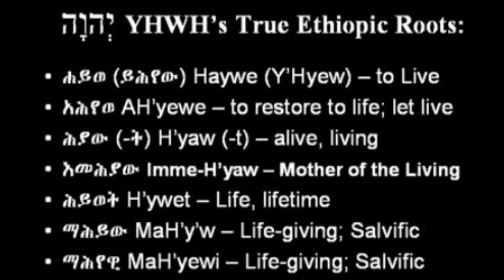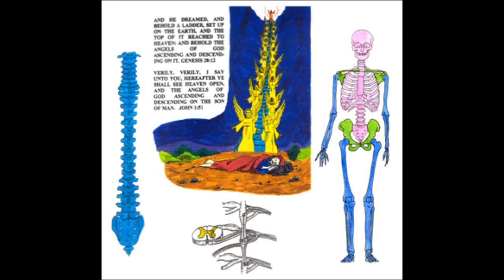Inner Sanctuary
A musical meditation on the Cannabis Oracles and the Holy Temple in Zion:
Oh InI no fear death, cause our Creator hold Our breath,
And Our Tabernacle is His making
So destroy the Temple of the soul, but HIM gonna make us whole - and you aint seen nothing oh no. 'Cause like The Child, we're going to flourish in a field like wild flowers...
I know

David opened lock with his key
Jah break open seals within me
Who the Son of Man has freed is free indeed
Now I walk through an open door, and it'll never close no more
I come Zion oh and on the floor beneath the throne

I see, you know the walls, a pillar in the house of my God, and I shall never be removed...

Beware the cherubim, to left and the right of HIM -
Before the Mercy Seat you come

And still I offer my oblations, to the Father of all of this and all Creation, yeah
And you will never see it - unless you had the right eyes wide open

They keepin' you shut in, within the prison, and heavy door and even more
The guards they keep ya, and they never sleep ya' know, its so low
And if you hear my voice, it's true you gotta make a choice
Where do you want to spend your life?
Here the call, 1 2 3 angels and it fall - BABYLON A FALLIN' DOWN, Get outta town

From here on the side, you can Him crucified, and now... the Door of Paradise

And it's true, that every sweet word
that comes through my soul is out of yours (Abba)